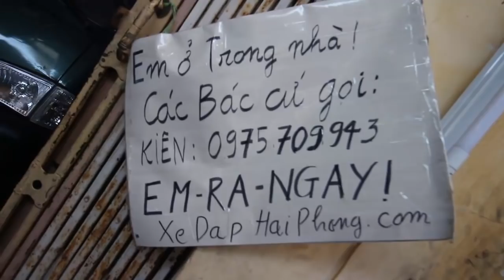Kiên Xe Đạp : Xe Đua TRINX NGON BỔ RẺ zalo 0975709943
Video Kiên Xe Đạp giới thiệu : Xe Đua TRINX NGON BỔ RẺ zalo 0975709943